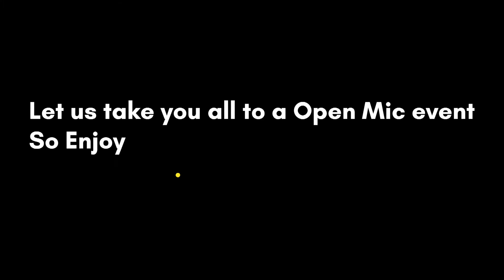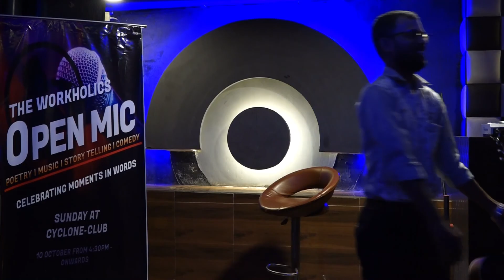The Workholics OpenMic | Gorakhpur | Abhishek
This is a new series covering The Workholics OpenMic event held on Oct 10th, 2021.

We have witnessed some wonderful performances and documented them on our camera.

The Workholics is a Podcast channel hosted by Abhinav Tripathi. It is available for 8+ Audio platforms.